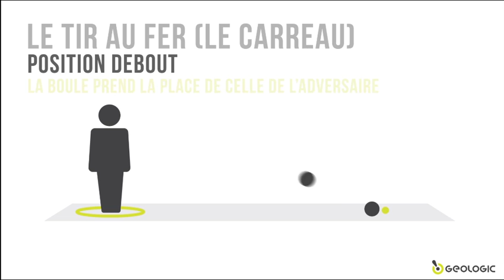COMMENT TIRER A LA PETANQUE FR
Apprenez à tirer à la pétanque avec GEOLOGIC.